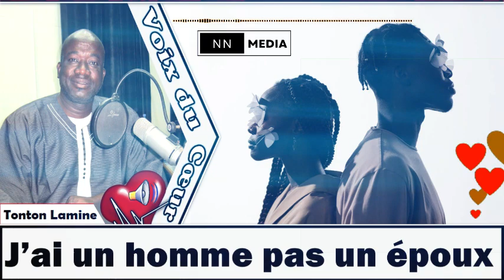Tonton Lamine - VDC : Furubato, J'ai un homme pas un mari au lit